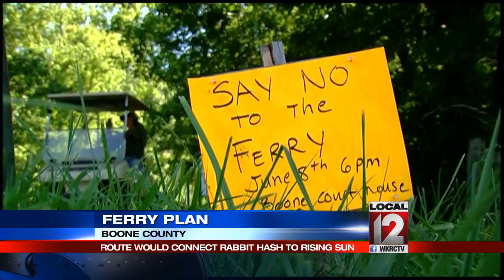Residents, casino at odds over ferry proposal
BURLINGTON, Ky. (Angenette Levy) -- The owners of Rising Star Casino want to run a ferry from Rabbit Hash to Rising Sun in the hope of luring more gamblers, but some who live in the quiet community say it would create too much noise and traffic.

Full House Resorts has applied for a conditional use permit to build ferry ramp next to a campground on Lower River Rd. The company needs the permit and a variance to begin pursuing work on the project.

"We think it will generate more business for us but at the same time we're providing a community service. You don't have to go to the casino you can take the ferry if you just want to drive to something else in Rising Sun," said Daniel Lee, President & CEO of Full House Resorts.

But residents of Lower River Road believe they'll pay the price for the casino's effort to lure more customers and increase tourism.

"The ferry would have a very negative impact on the quality of life that we enjoy down there with the peaceful environment and the historic nature of the community," said John Mischeff, who lives on the road with his wife.

The ferry would carry a maximum of 30 cars at a time. Lee said it would cut travel time to the casino for residents in Boone County. Rabbit Hash residents believe the ferry would cause more traffic on the narrow road and may add noise. Lee said he commissioned studies that showed neither was true.

"It's a narrow road but it can accept some traffic. This is a small ferry boat," Lee said.

Some who live in the area support the plan for a ferry. Roger Schroder believes the ferry could be good for the historic area.

"There will be a couple people here and there that just want to ride the ferry and it will be an occasional tourist attraction but I don't think it's going to be a congestion generator," Schroder said.

In the end, residents in Rabbit Hash hope county officials will side with them.

"I know it's maybe best for Full House Resorts but I don't feel it's best for Boone County," Mischeff said.

The County Board of Adjustment tabled the request for the conditional use permit and variance. The board will take up the issue at a meeting in July.